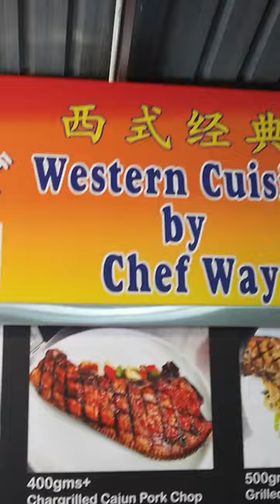【Another great food encounter】Pork Steak @ Taman Kepong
➖Restaurant Info➖
🥩Western Cuisine By Chef Way @Retro Kopitiam 复古加啡厅
📍Jalan 28, Taman Kepong, 52100 Kuala Lumpur, Wilayah Persekutuan Kuala Lumpur
 🕒11:30 - 21:30